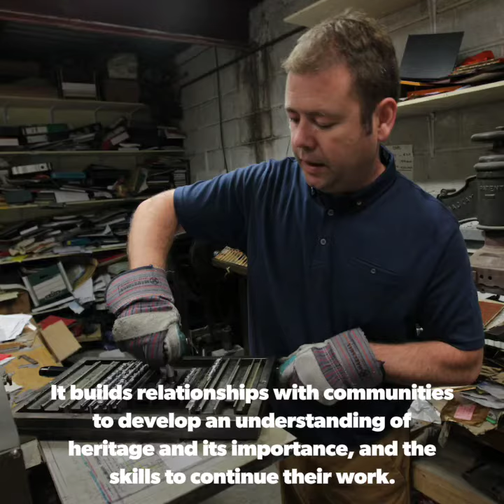Heritage Council celebrates 25 years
When the Heritage Council was established in 1995, the concept of heritage was still generally broken up into disciplines such as archaeology and wildlife. Roles such as the local authority heritage officer did not exist. These are now funded by the Heritage Council and play a central role in promoting heritage locally. A quarter of a century later, the Heritage Council has established a wide-ranging network of collaborators - both individuals and organisations - which has made our understanding and appreciation of our heritage all the richer.